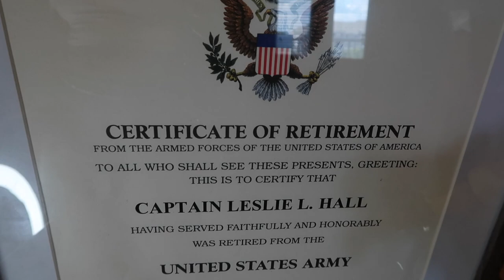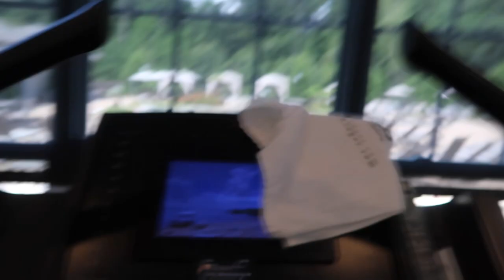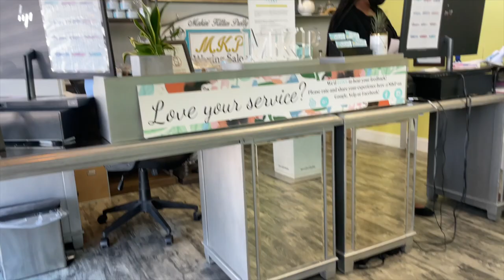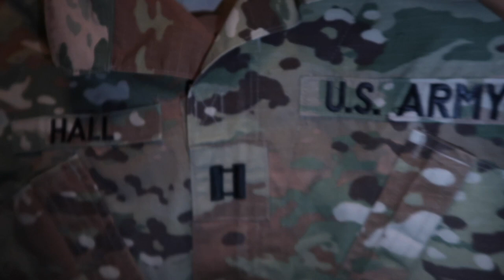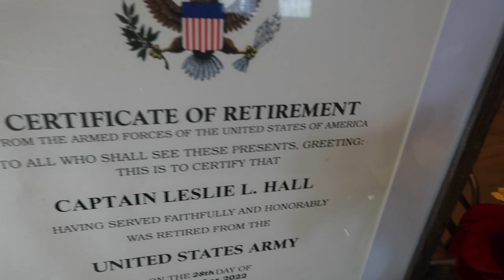VLOG: Last week in the Army Retired | Processing a whirl wind of EMOTIONS + DD214 in hand!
You always hear that transitioning out of the Army is tough on you, comprehensively. But ISTG its nothing like feeling and processing your emotions every step of the way, then watching it back. One of the reasons it took me two months to edit this vlog. I just want to leave some words of encouragement and hope many of you feel compelled to share some in the comments as well: Your journey is yours! You'll never be 100% ready for what's next but you can do you best to be prepared. Transitioning and change are easy and NO ONE ever said it would be. Take the time to learn yourself so you can better navigate through change. I promise you, you'll be better for it! All of my love GizArmy. Although my active Army journey has come to an end, I will always be a Solder for life and the forever commander of the best support network GizArmy !!

FAQs:
EDITING SOFTWARE: FINAL CUT PRO X
CAMERA USED: CANON T7i
AGE: 29 YEARS YOUNG
OCCUPATION: ARMY OFFICER (CPT) W/ 8 YRS OF SRVC
MY MUST HAVES